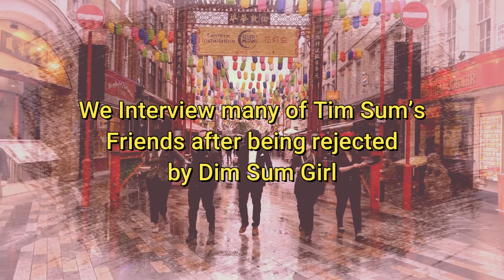Dim Sum Girl - The Interview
As a preview of the new upcoming BCS music video for Dim Sum Girl. This is a Parody video of Tim Sum who was the former Boyfriend of Dim Sum Girl who just recently been dumped. We went to a local bar to interview Tim Sum's friends and asked how Tim Sum is doing Apologies for the lighting as BCS have a budget of £0 so we had to save money by using our phone cameras for lighting.

Remember regardless if you have been rejected by a girl or a boy or if your single and looking for love, there is always hope and love is eternal.   Don't give up, your life partner is just one step away.  Take a risk, take a chance and never give up !

BCS is not funded by any bodies and staffed by unpaid volunteers who are in full time jobs. We would love members and everyone who loves attending to our events to voluntarily make a donation to the below link